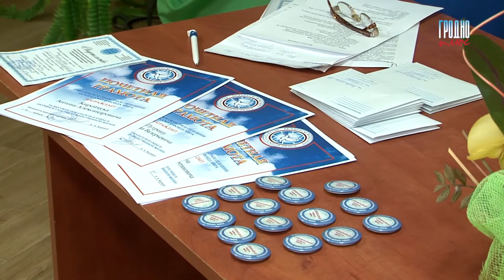Студенты и школьники получили награды от фонда мира.